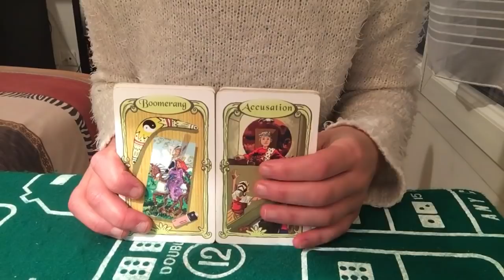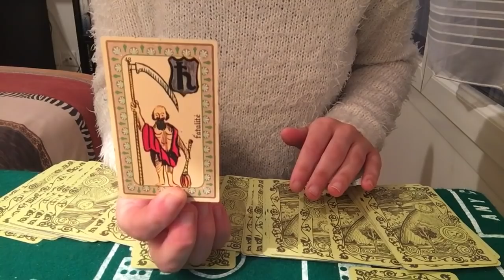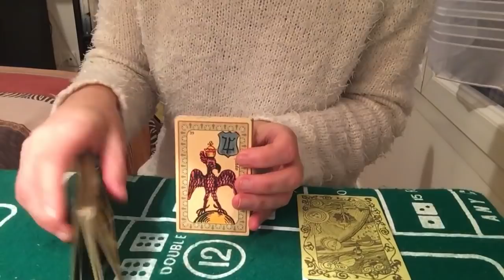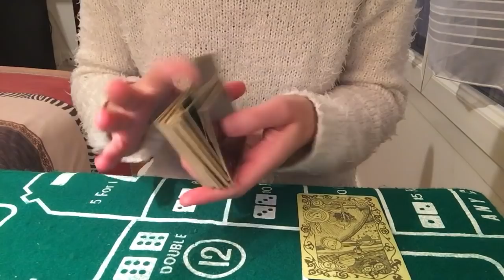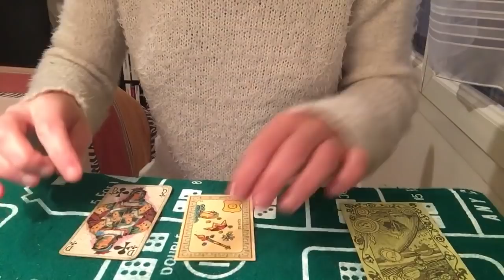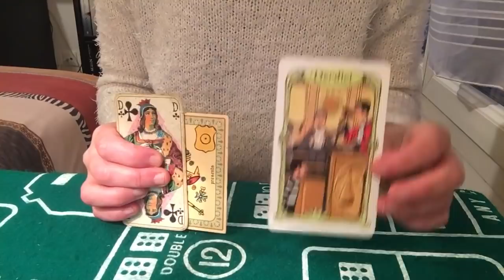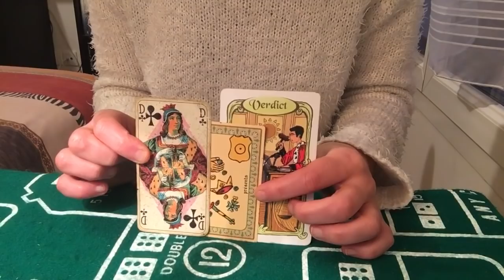TIRAGE DU JOUR 16 JANVIER 2020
Cartes du jour 16 janvier 2020